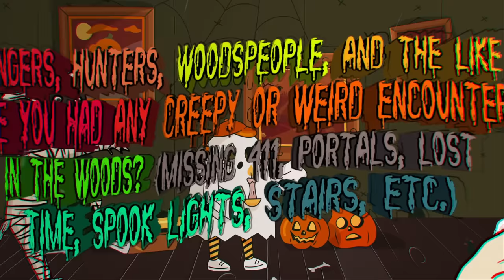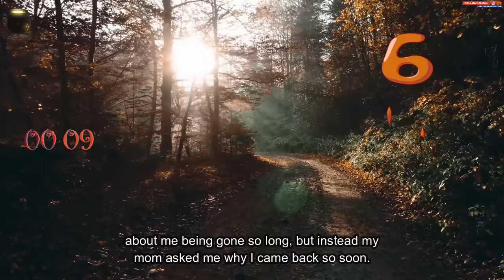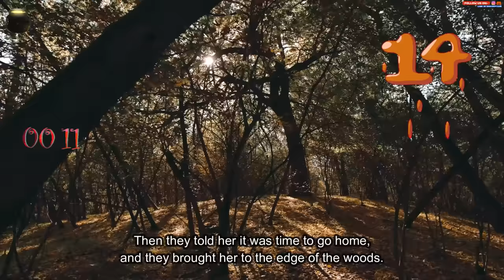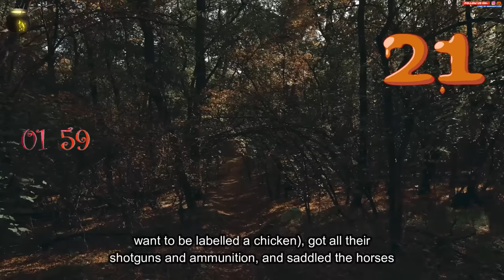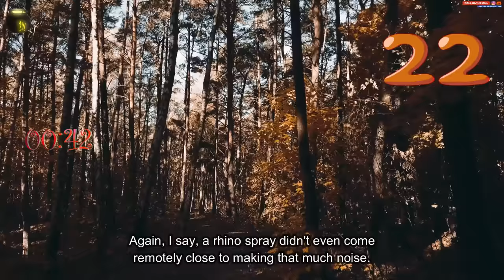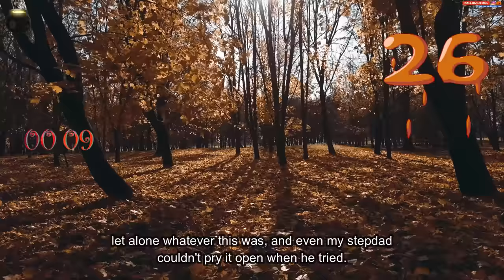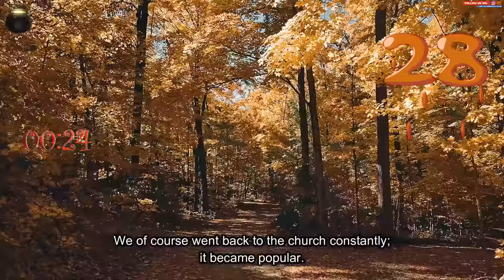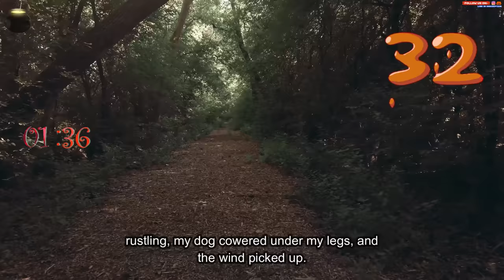People, Have you ever had any weird encounters in the woods? (Missing 411, stairs in woods, etc.)